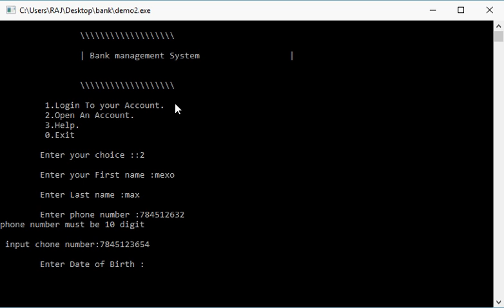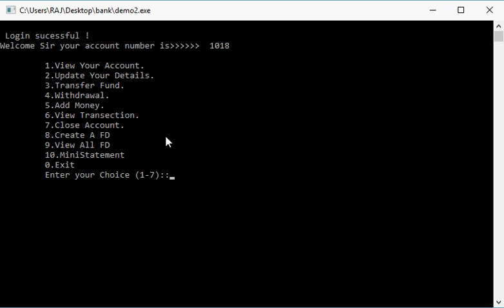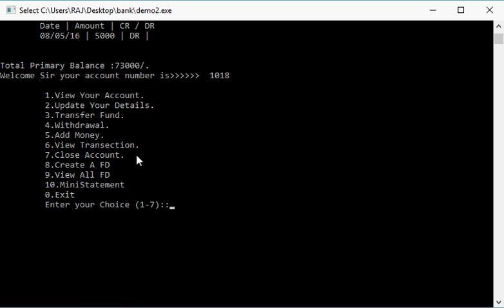C++ Project with Source Code: Bank Management System(Cool Features)(HD)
This Project includes Many features like :
Create new account
Manage Account
Add or withdraw money
Transfer Money
Mini statement
View all  logs
Creating and review FD(Fixed Deposits)

This project Made Using :
Dev c ++

Data Files Info:
Copy Code from given link make C++ file
Compile it run it and create account it will make
all data files it self
this is my first voice video so,